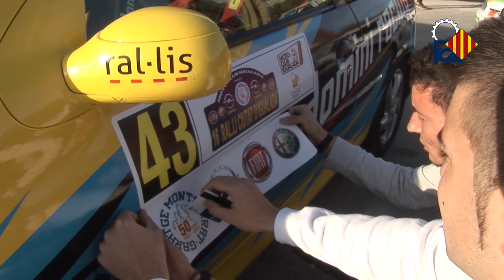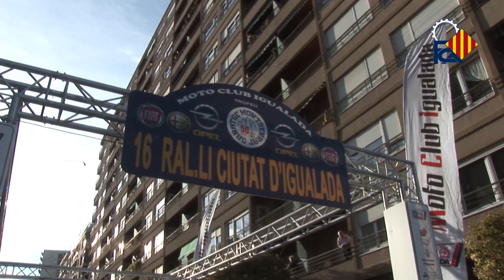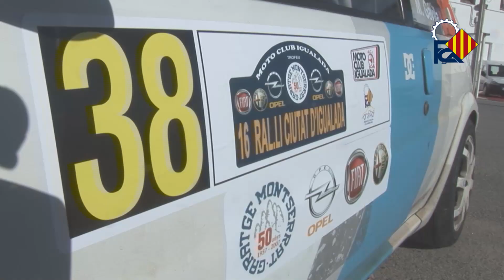XVI Ral·li Ciutat d'Igualada 2014 FCA